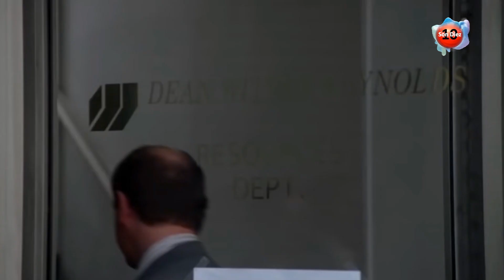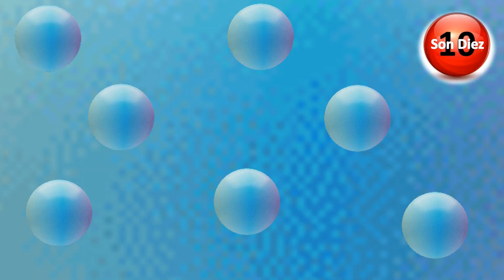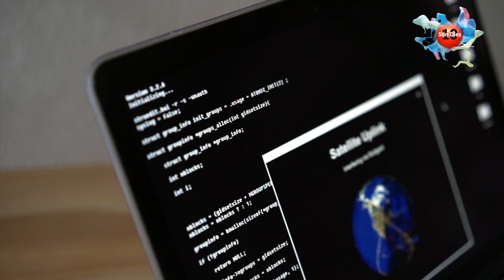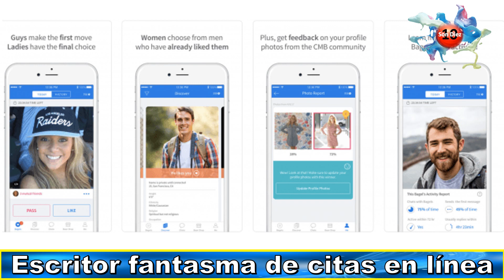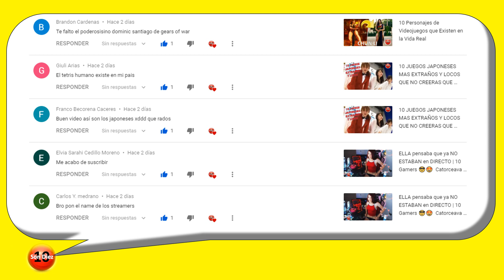10 extraños trabajos con los que haces una fortuna #1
Para ganar mucho dinero, generalmente necesitas un buen trabajo . Algunas personas logran vivir de una herencia o de golpes de buena suerte. Pero para las personas promedio? Necesitamos trabajar y, por lo general, nuestro objetivo es obtener el mayor beneficio poniendo el menor esfuerzo posible. Algunos pueden lograrlo, en algunos casos, haciendo trabajos extraños, locos o inusuales.
Hay innumerables formas de ganarse la vida, incluidos los no ortodoxos. Pero no todas esas carreras o trabajos necesariamente pagan bien. Hemos recorrido por todas partes para encontrar algunos de los trabajos más inusuales que pagan al menos 100,000 dólares, es por eso que a continuación te presentamos,  10 extraños trabajos con los que haces una fortuna